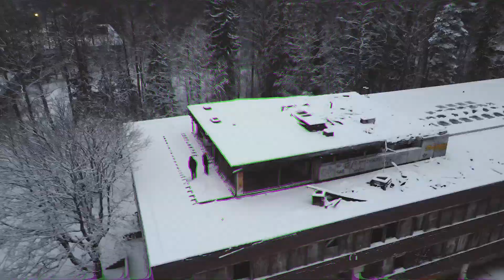Tyhjä Rinki - Siin Kävi Niin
Albumilta Tyhjä Rinki - Täynnä (07-05-21)
Vinyyli at Rolling Records

Räpit: Häsä & Häntä
Biitti: KULMA
Video: Visuolly (Teemu Lahdenperä)